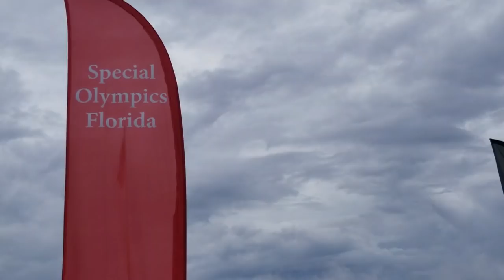The McLaren Senna is Dream Car Goals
One of the coolest things you can do as a supercar owner is share the experience with those who can't ride in them. The Dream ride experience does exactly that for Olympians with disabilities.

81 Pondfield Road, Suite D302

to get early access to videos, new apparel, and events.

Camera Gear :
1. DJI Mavic Pro
2. DJI New OSMO Mobile Handheld Stabilized Gimbal With OSMO Base Bundle
3. GoPro HERO4 BLACK
4. Samsung - Galaxy Note8 4G LTE with 64GB Memory Cell Phone (Unlocked) - Deepsea Blue (Certified Refurbished)
5. Samsung Galaxy Note5 N920V 32GB (Verizon Unlocked) - Blue / Black Sapphire (Certified Refurbished)
6. GoPro HERO6 Black
7. DJI Mavic Air Drone Quadcopter (Onyx Black) EVERYTHING YOU NEED Starters Bundle
8. Samsung Galaxy S8 Unlocked 64GB - US Version (Midnight Black) - US Warranty
9. GoPro Smart Remote (GoPro Official Accessory)
10. GoPro Headstrap Mount + Quick Clip (GoPro Official Mount)
11. DJI Osmo Handheld Fully Stabilized 4K 12MP Camera
12. SanDisk 200 GB Ultra Plus Micro SDXC UHS-I Card with Adapter SDSQUSC-200G-AWCIA
13. Lowepro ViewPoint BP250 - A Multi-Purpose Backpack for DJI Mavic Pro/Mavic Pro Platinum, DJI Spark, 360 Fly or GoPro Action Cameras
14. DJI Mavic Accessories Advanced Mavic - Battery Charging Hub (Advanced), Black (CP.PT.000564)
15. DJI Osmo Car Mount

Editing Gear:
1. Apple iMac MC309LL/A 21.5-Inch Desktop (Certified Refurbished)
2. Adobe Premiere Pro CC | 1 Year Subscription (Download)

Panny Mods:
1. Pedal Commander throttle response controller PC09 for VAG Group (Audi, Porsche, Volkswagen)

Maxsteel Mods:
1. K&N 77-1563KP Performance Intake Kit

Cheapokitty Mods:
1. Brakes: Power Stop (Z23-1405) Z23 Evolution Sport Brake Pads, Front
2. Brakes: Power Stop (Z23-1053) Z23 Evolution Sport Brake Pads, Rear
3. Suspension: Eibach Springs E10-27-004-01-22 Lowering Spring (for 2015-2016 Dodge Charger SRT Hellcat)
4. Cold Air Intake: K&N 33-2460 High Performance Replacement Air Filter
5. Wheels : Verde VVF-002 20x10 & 20x11 Custom Finish Mod2Fame Bronze
6. Wide Body : Lil Devil Flares
8. Tinted Lights : Luxe Auto Concepts
9. Tuner : DiabloSport Trinity with PCM Swap

Humble Pie Mods:
1. Chevrolet Corvette C5 VaraRam VR-B2 Ram Air Kit

Maserati Ghibli Mods:
1. H And R 14-17 Maserati Ghibli 3.0L 2Wd W/O Skyhook Sport Spring By Jm Auto Racing (28801-1)